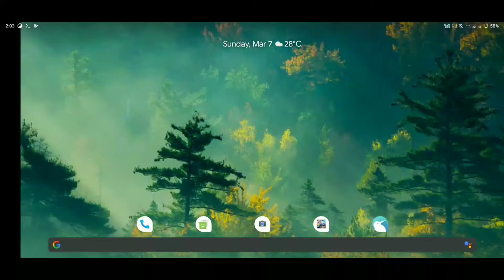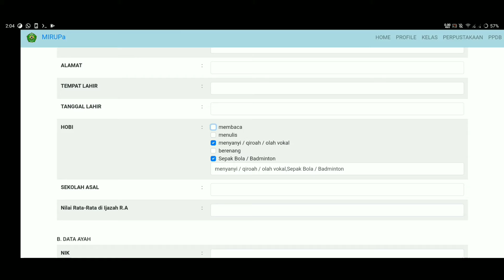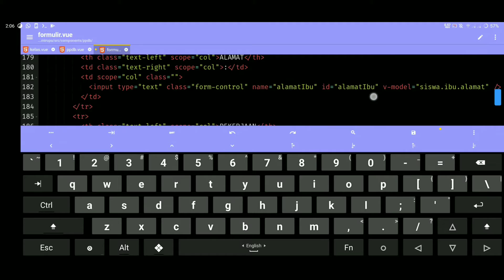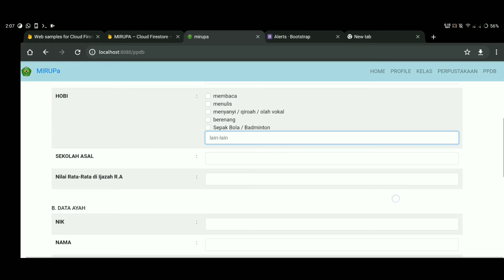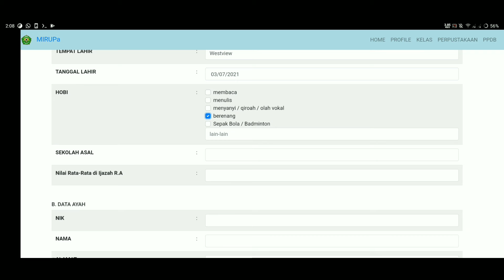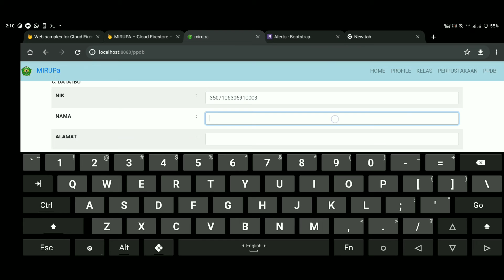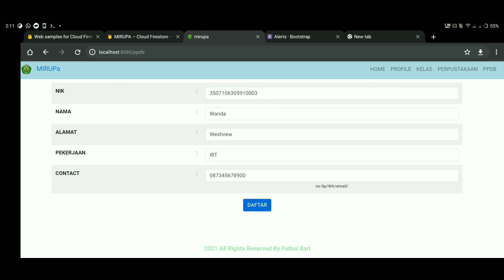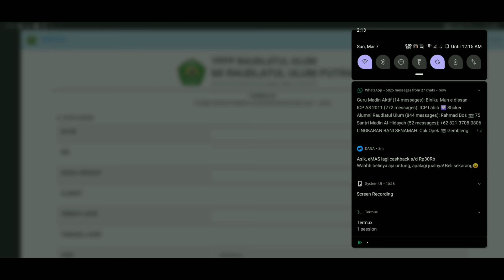membuat formulir ppdb online di website sekolah part4 - memperbaiki form hobi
membuat website sekolah dengan vuejs - cara membuat formulir ppdb online part4

ini adalah video membuat website sekolah dengan vuejs - cara membuat formulir ppdb online part4. di video membuat website sekolah dengan vuejs - cara membuat formulir ppdb online part4 ini saya melanjutkan video membuat website sekolah dengan vuejs - cara membuat formulir ppdb online part3. di video membuat website sekolah dengan vuejs - cara membuat formulir ppdb online part4 ini saya membenahi form checkbox yang error. vue js tutorial indonesia 2021.

ppdb online, aplikasi ppdb online gratis, cara membuat ppdb online di website